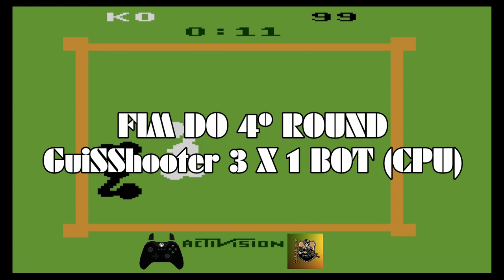ENCARNEI O POPÓ E AMASSEI O NARIZ DO MEU OPONENTE💪👊👃🎮 Boxing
XXXXX

XXXXX

🎮Sobre o Video Boxing🎮
Boxing é um jogo da década de 80 na geração do Atari (Console) que controlamos um pugilista (ou boxeador) e enfrentamos o BOT que é controlado pela CPU... vence quem fizer primeiro 99 pontos ou fizer um K.O.

XXXXX

👇🎮Steam🎮👇
✾Sobreviventes Oficial✾

XXXXX